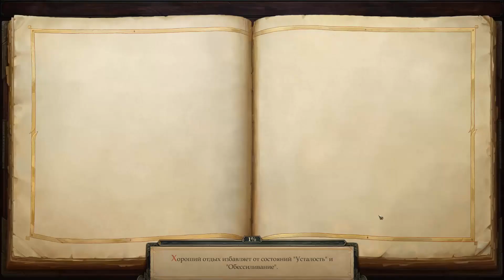Pathfinder: Kingmaker(Следопыт: Восхождение Короля) Ч129 ломаем "игрушки" владык баатора